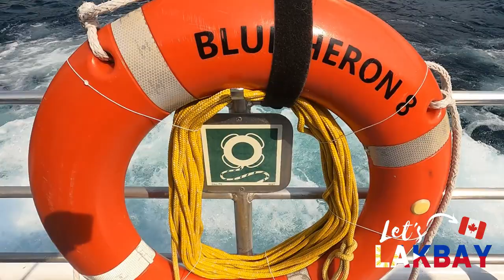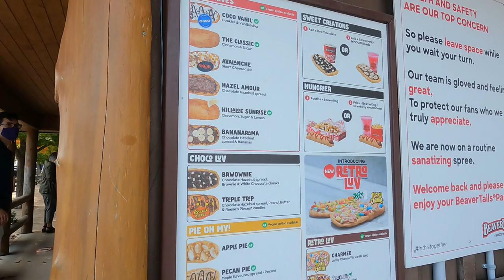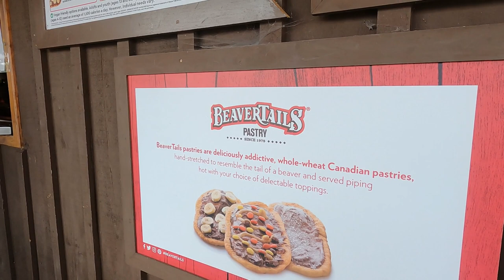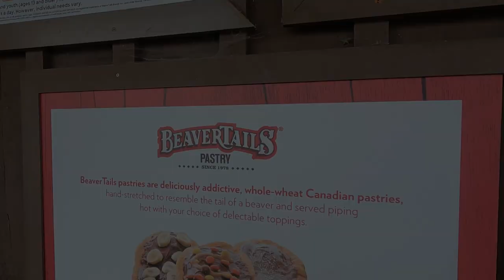SHIPWRECK CRUISE | FLOWERPOT ISLAND | TOBERMORY ONTARIO | BUHAY PINOY IN CANADA | PINOY FAMILY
One of the famous go-to's in Tobermory is "Flowerpot Island." We are lucky to be able to get tickets on the same day that we will go on a cruise. It was an amazing trip as we were in waters...where we spent most of our time in the Philippines. We just love the water! It was also relaxing and a nice bonding with the family. Check out this vlog and we will tour you to Flowerpot Island.

Our Pinoy Family In Canada vlog features our adventures and travels as we explore Buhay Pinoy In Canada. We love road trips, discovering places, outdoors, and nature-trips. We would also like to share first-hand experiences of our life here in Canada.

We will show you amazing places you can go to as a family.

Feel free to hit the “BELL” button to be updated on our latest travels and road trip.
We hope to see you on our next “lakbay” !!!

Chapters in this video:

0:00 Channel Banner
1:13 On the Road
2:17 Quick Eat
3:26 At the Dock
6:09 On the Ship

SHIPWRECK CRUISE | FLOWERPOT ISLAND | TOBERMORY ONTARIO |  | BUHAY PINOY IN CANADA | PINOY FAMILY IN CANADA